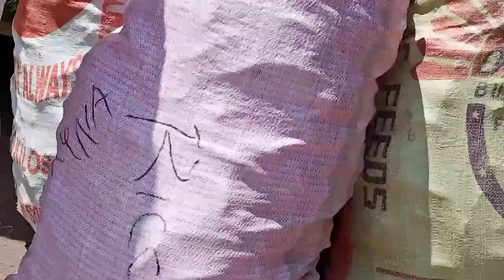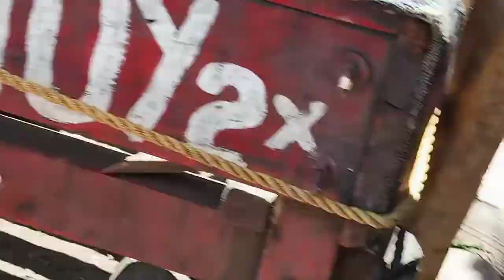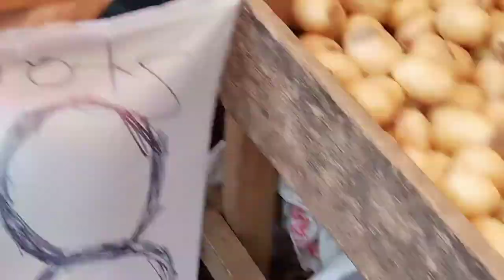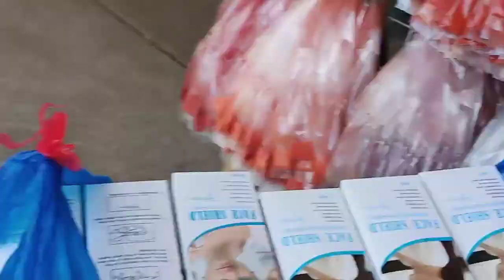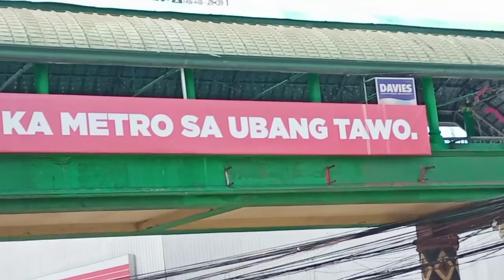Hokage vlog sa palengke